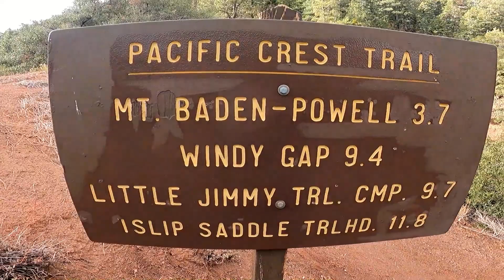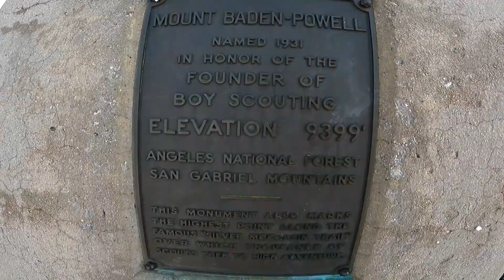INVIERNO 2022 - MOUNT BADEN POWELL